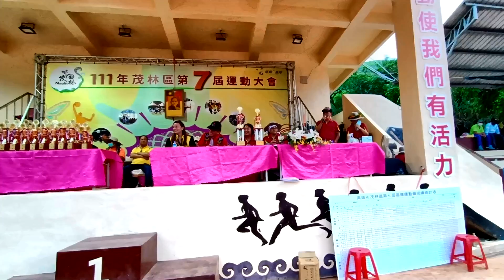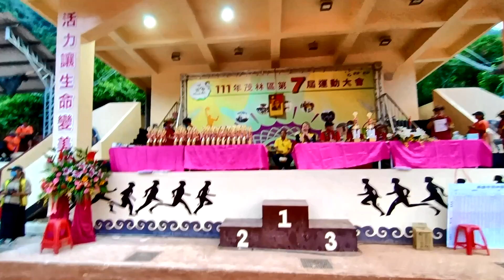2022.08.14-111年茂林區第七屆運動大會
111年茂林區第七屆運動大會